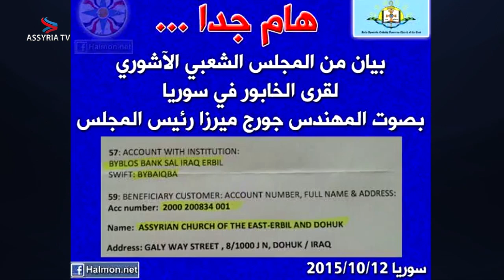IS hotar med att avrätta fler assyrier